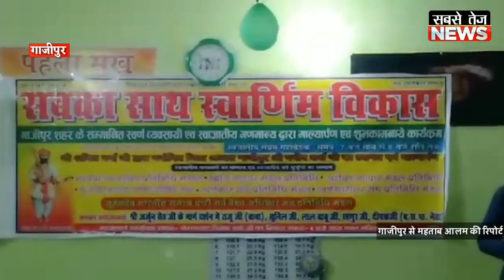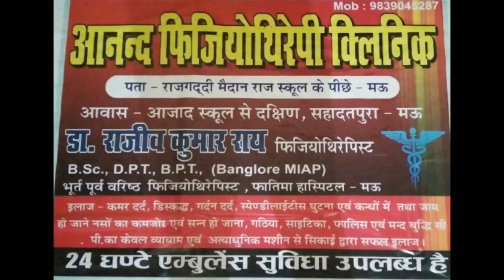गाजीपुर में मनीष सिंह का हुआ जोरदार स्वागत | sabsetejnews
धन्यवाद!